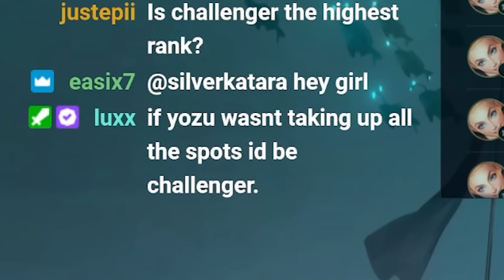I MANIFESTED IM CHALLENGER... | Yozu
Double challenger accounts achieved might go higher for fun now :D For more Yozu Lux content like this watch me live @ STREAM

The Editor!

Music Outro:
kagi -【ｏｏｆｗａｖｅ】